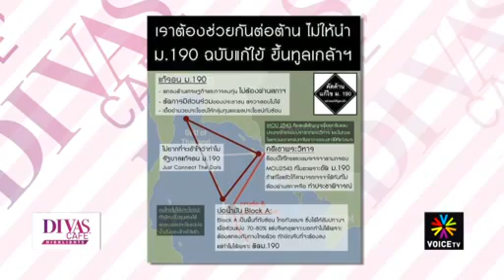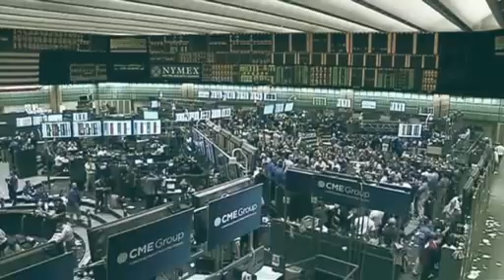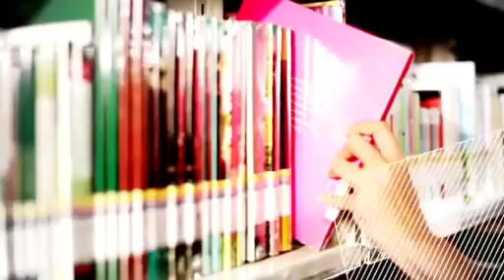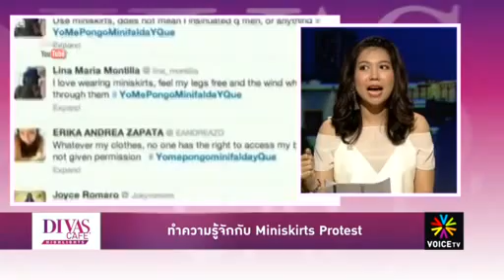Divas Cafe HighLight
Divas Cafe HighLight ประจำวันที่ 18-- 22 พฤศจิกายน 2556

- มาตรา 190: วาระซ่อนเร้น หรือข้ออ้างในการขับไล่รัฐบาล
- Robert Amsterdam ชวนวิเคราะห์สถานการณ์สุ่มเสี่ยงของรัฐบาลไทย
- Miniskirts protest กับการแสดงจุดยืนถึงความรุนแรงทางเพศ
- อลังการดุจนิยายขายฝันของ "วิเวียน เวสต์วู้ด" สำหรับฤดูร้อนปีหน้า
- ร่วมวิเคราะห์คำวินิจฉัยศาลรัฐธรรมนูญ กับ อาจารย์พนัส ทัศนียานนท์
- เมื่อระบบกฎหมายปะทะระบบการเมืองผิดฝาผิดตัว ทางออกคือ deadlock
- การรับฟังเสียงข้างน้อยไม่ได้หมายความว่าต้องเชื่อและทำตาม?